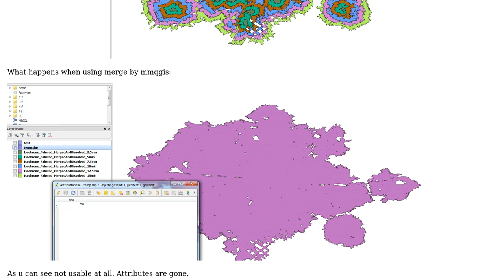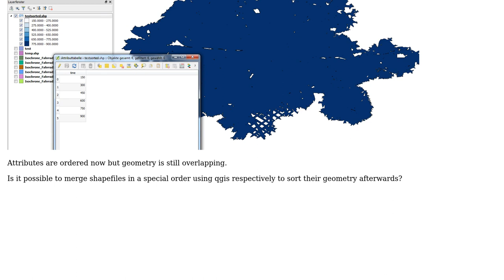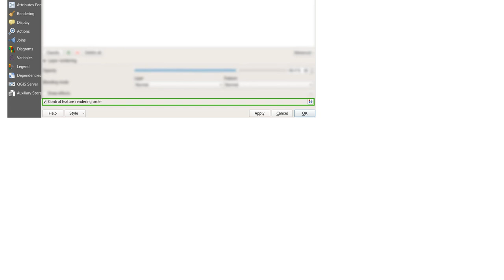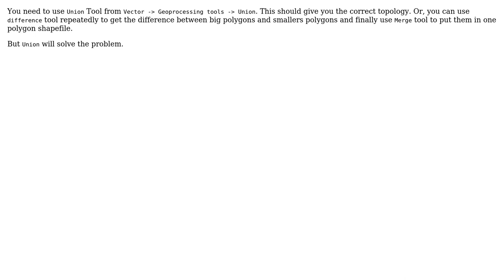GIS: Render polygons ordered by size (2 Solutions!!)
GIS: Render polygons ordered by size

With thanks & praise to God, and with thanks to the many people who have made this project possible! | Content (except music & images) licensed under CC BY-SA | Music | Images & others | With thanks to user underdark user MrXsquared user Matthias Kuhn user ahmadhanb and the Stack Exchange Network Trademarks are property of their respective owners. You are responsible for your own actions.